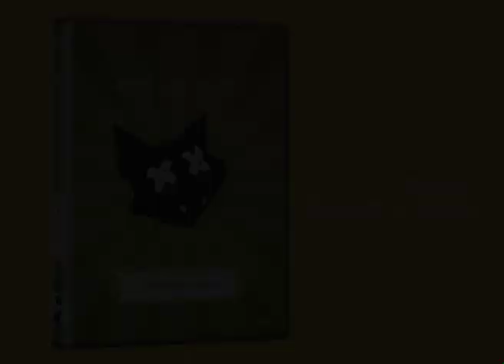Imagier en action - extrait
Extrait du faux-documentaire "Imagier en action".
À ce jour, certains gens nous demande si c'est du sérieux.